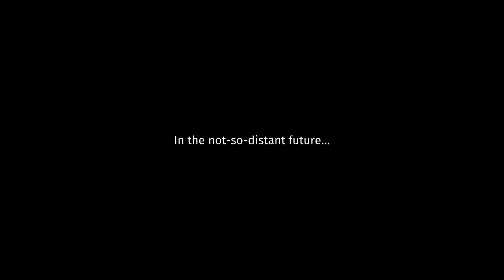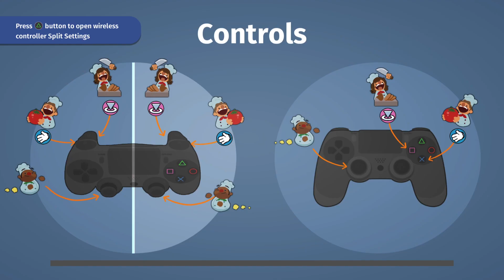Kitchen craziness! - Overcooked! (part 1)